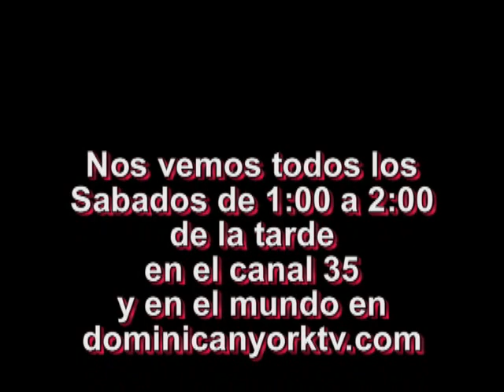alayon presenta 5-19-12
en vivo TV show para el pueblo